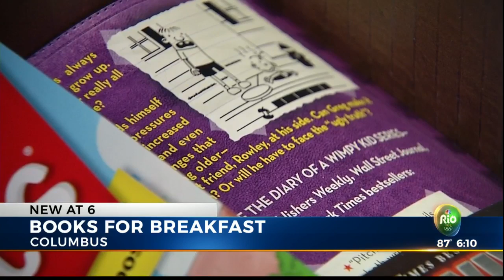Columbus Metropolitan Libraries offering 'Books for Breakfast'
As many kids prepare to hit the books once again in the couple of weeks Columbus City Schools and Columbus Metropolitan Library are teaming up to make sure kids focus on reading first thing every day.